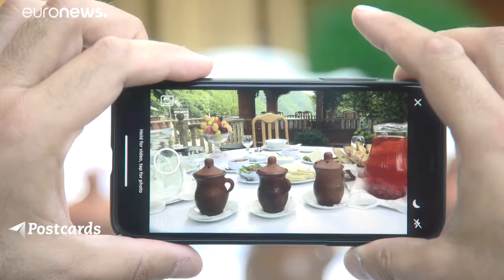Postcards Azerbaïdjan : à table avec des plats traditionnels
Le Piti est la spécialité de Sheki, une ville antique sur la route de la Soie. Il est composé d'agneau, de safran et d'épices locales.…